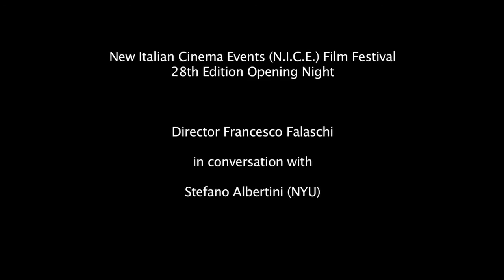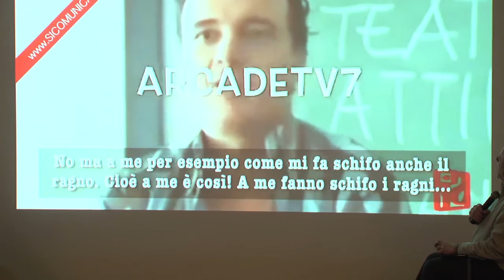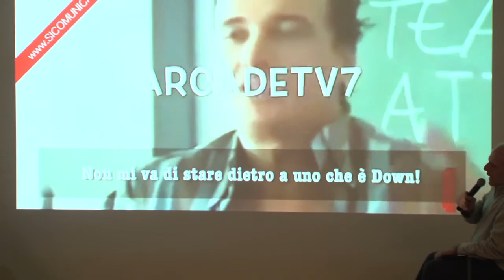"Quanto Basta" (As Needed) presented at New York University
New Italian Cinema Events (N.I.C.E.) Film Festival celebrates its 28th edition in the United States.

A Q&A with director Francesco Falaschi, in conversation with Stefano Albertini (NYU).